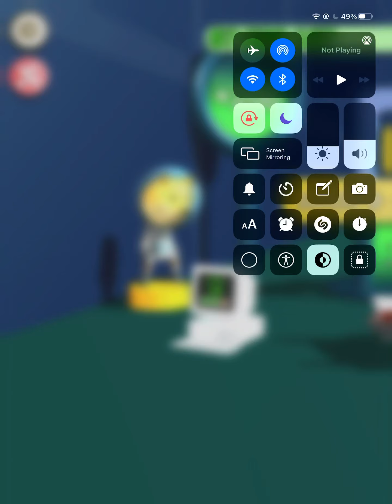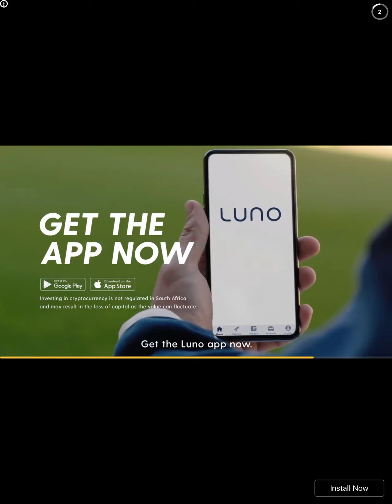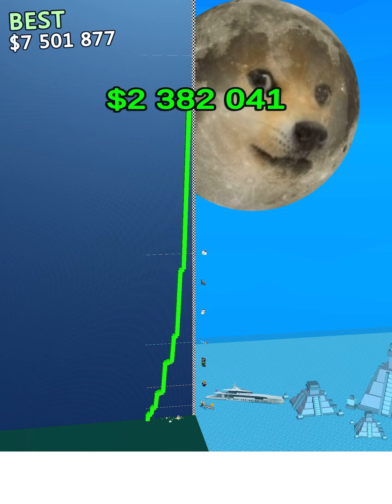The best crypto currency? #1